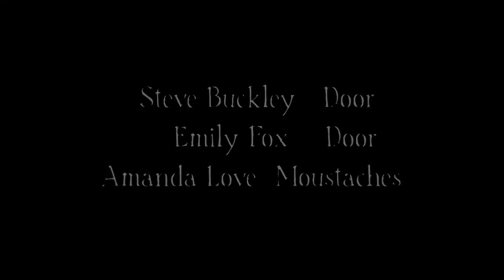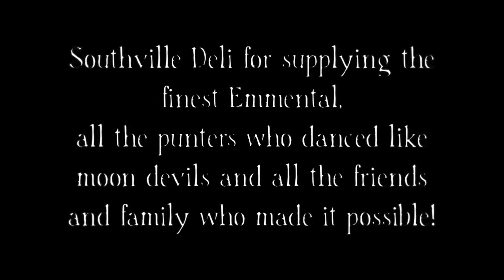Fromage en Feu - Mavel Tov Triple Tov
A taste of what we got up to at our Mangez la Lune album launch back in December 2012. This piece features three different versions of the traditional Mazel Tov melded together in classic Fromage fashion.

Credits at end of film...naturally.